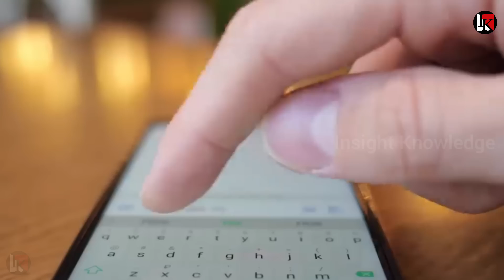U.N में भारत फ्रांस ने किया खेल अचानक विदेश मंत्री भारत आ रही है